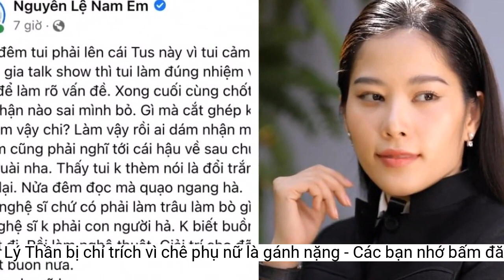Lý Thần bị chỉ trích vì chê phụ nữ là gánh nặng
Thái độ coi thường phụ nữ của nam diễn viên gây bức xúc. Đối mặt với sự lên án của dư luận, Lý Thần đã lên tiếng xin lỗi. Khán giả khó chịu với lời nói chê bai phụ nữ của Lý Thần. Ảnh: Sina.
"Tôi thành thật xin lỗi Tống Vũ Kỳ, Bạch Lộc và các khán giả nữ. Tôi đã có phát ngôn không đúng mực trong lúc hấp tấp, gây ảnh hưởng đến tâm trạng của mọi người. Sự việc này giúp tôi biết được thiếu sót của mình. Tôi xin rút kinh nghiệm sâu sắc", tài tử Bát bách nhận lỗi.
Theo Sina, những năm qua, thái độ của Lý Thần đối với phụ nữ không được khán giả đánh giá cao. Anh bị tiếng đàn ông tồi, đặc biệt trong chuyện tình cảm. Để bảo vệ bạn gái mới Phạm Băng Băng, anh từng mắng chửi thậm tệ, chỉ trích bạn gái cũ Trương Hinh Dư là người mưu mô, thủ đoạn.
Sau khi chia tay Phạm Băng Băng vào năm 2019, danh tiếng Lý Thần đi xuống. Những năm qua, anh không có phim gây tiếng vang.
Lý Thần sinh năm 1978 ở Thanh Đảo, Trung Quốc. Anh gia nhập showbiz từ năm 1997. Các tác phẩm tiêu biểu của Lý Thần có thể kể đến 17 tuổi không khóc, Cực hạn cứu viện, Đường Sơn đại địa chấn, Bác sĩ Trung Quốc, Võ Mị Nương truyền kỳ...
Câu nói chê bai này của Lý Thần lập tức trở thành chủ đề nóng trên mạng xã hội. Khán giả lên án phát ngôn xúc phạm phụ nữ của nam diễn viên.
Trước làn sóng phản ứng gay gắt của công chúng, Lý Thần lên tiếng xin lỗi. Anh cho biết tính chất khốc liệt của cuộc đua đã khiến bản thân không suy nghĩ thấu đáo, có phát ngôn gây tổn thương phái yếu.
Ngày 22/4, Sina đưa tin Lý Thần hiện là tâm điểm chỉ trích dữ dội của dư luận Trung Quốc. Anh có phát ngôn xem thường phụ nữ trong chương trình Keep Running. Cụ thể, khi nhận được thông báo hai đồng đội bị đối thủ bắt lại, nam diễn viên buột miệng nói: "Đi mà bắt hai người con gái ấy. Họ sẽ trở thành điều phiền toái và gánh nặng với chúng tôi".
Lý Thần cũng bị chế giễu là kẻ phụ bạc, bỏ rơi Phạm Băng Băng khi cô gặp khó khăn sau scandal trốn thuế. Năm 2020, sao nam kiện cư dân mạng đăng tin anh là người khốn nạn, ăn bám và dựa hơi Phạm Băng Băng để bảo vệ danh dự. Tuy nhiên, sau đó anh bị xử thua. Vụ việc khiến hình ảnh Lý Thần xấu tính càng khắc sâu trong lòng khán giả.